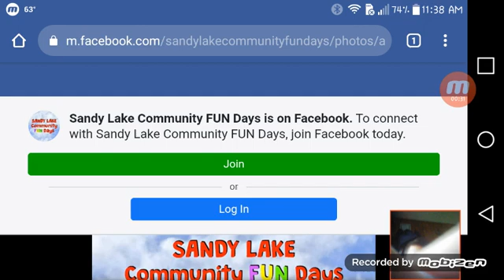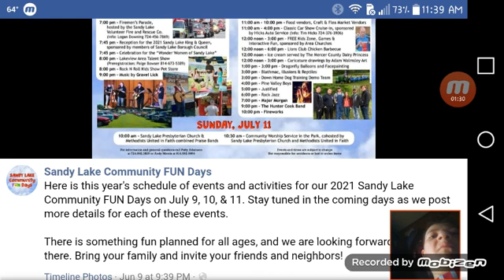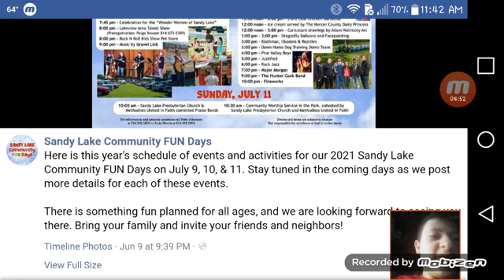Big Anncement Part 1